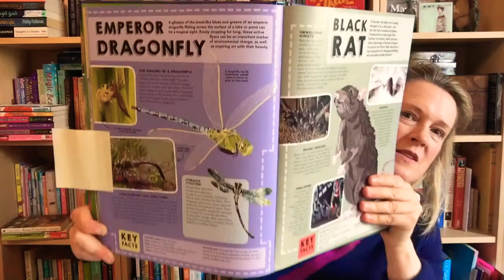Creative Bursts - Dragonflies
Join Sarah for more story starters, poetry prompts and history. Today’s theme is dragonflies, inspired by Madam Dragonfly - Cynthia Longfield.